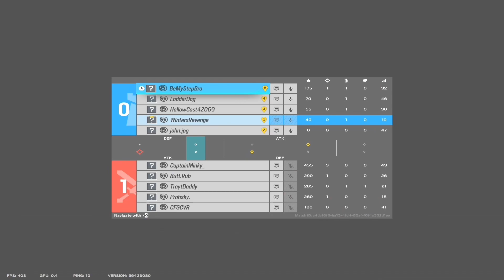Rainbow Six Siege Funny Moments